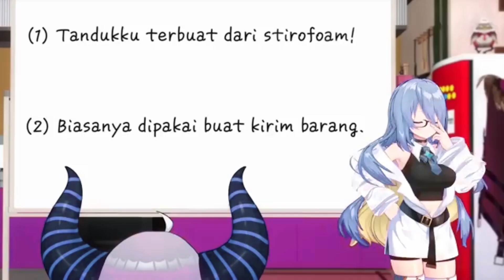Me as Moona Hoshinova edit